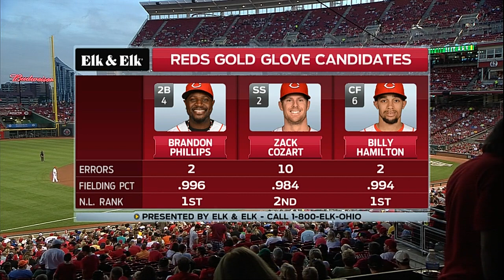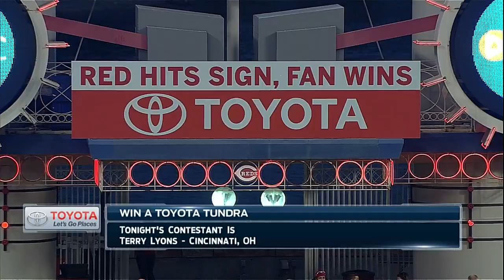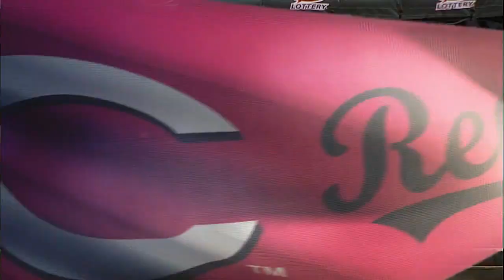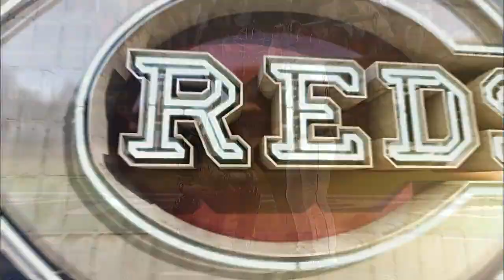PIT AT CIN - September 26, 2014